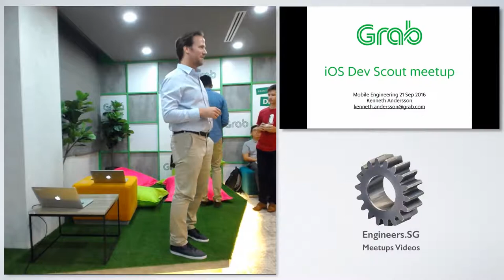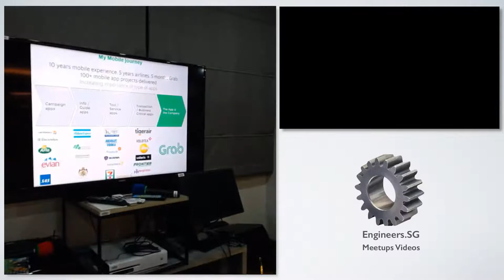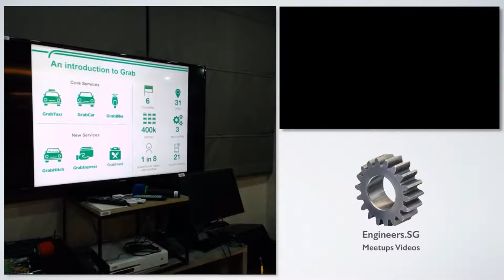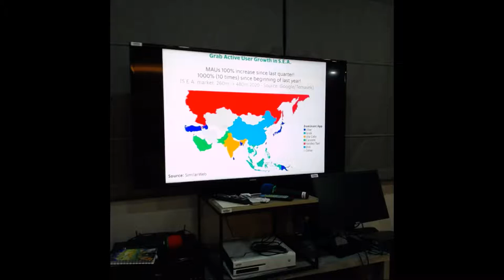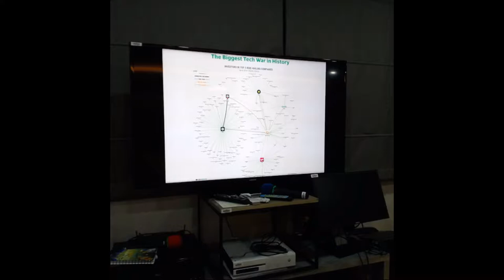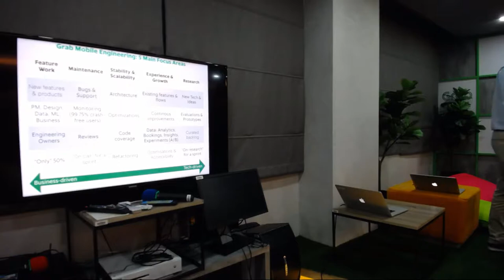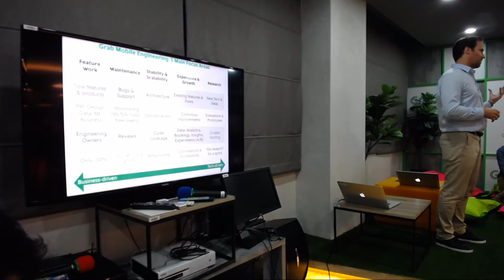Grab Mobile Engineering - iOS Dev Scout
Speaker: Kenneth Andersson